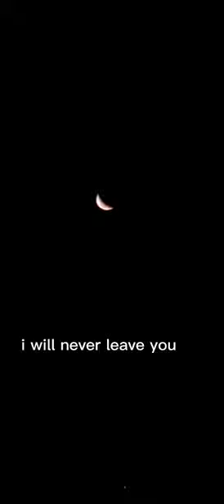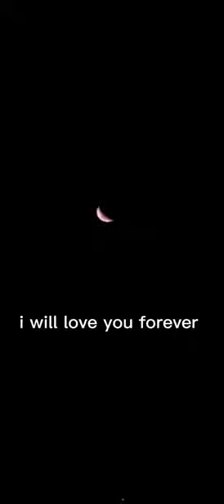he was born again